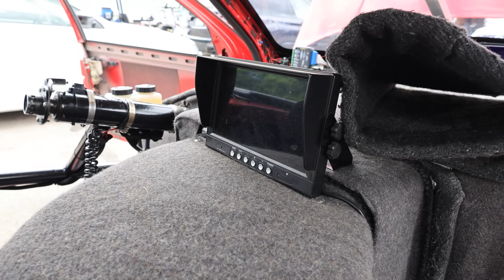Turbo LS mk4 Golf R32 w/ DRS, Making 700hp+: An Engineer's Dream Machine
Thanks to @R59-Automotive for showing me your car!